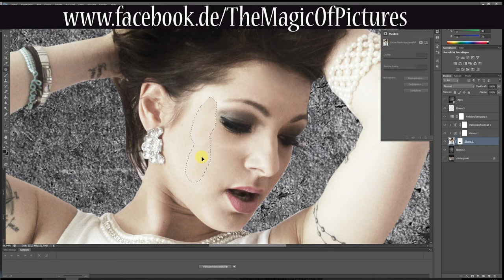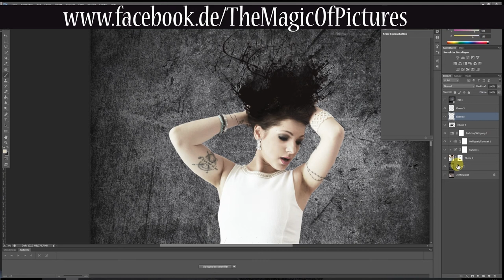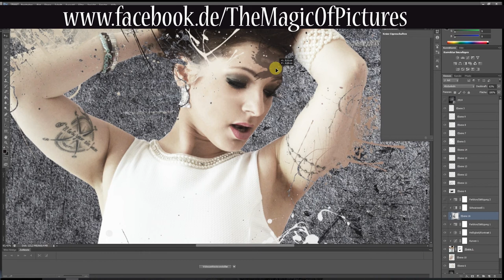splash - Composing Photoshop 2017